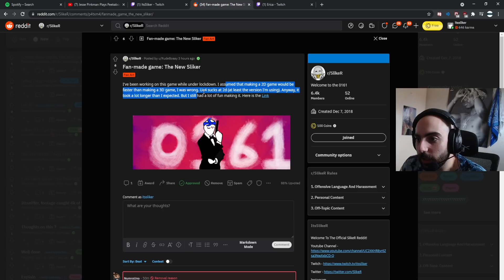So one of my viewers made me a game...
In this video, I play a fan made game made by WazleeDev!

▶Ibrahim# 2829